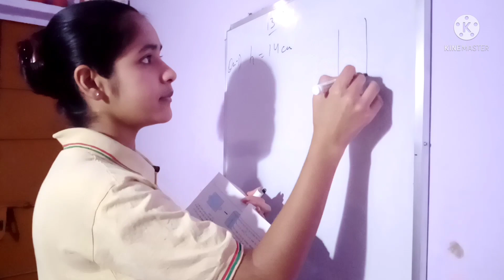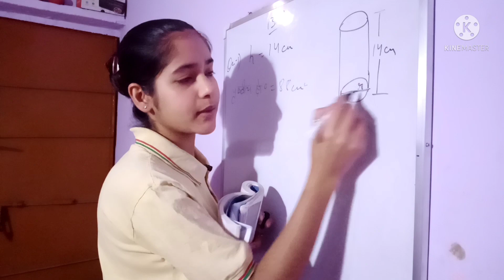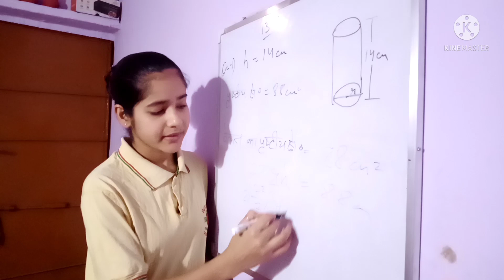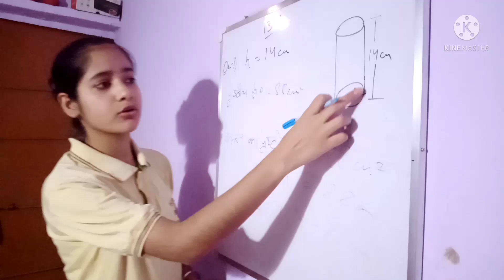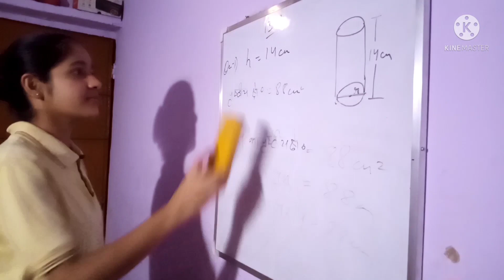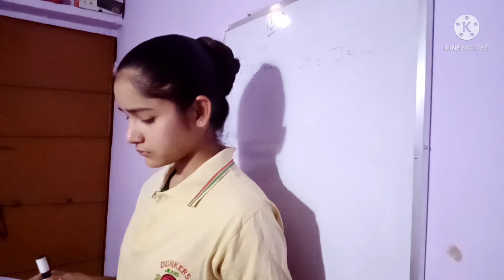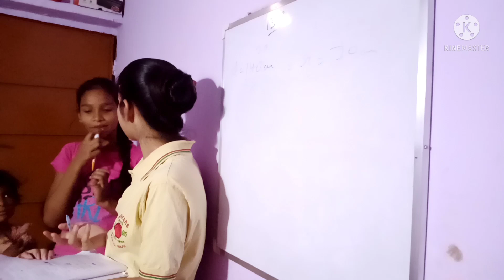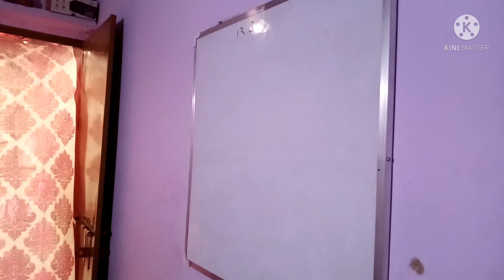Today Class Vlog....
My First Vlog.. || my lifestyle || vlog video 2022

Hlw  Dost
I,m soni mishthi.

This is my first Vlog video is video mein aap mere experiences., My lifestyle my secret ke bare mein jaanenge.

 Is Channel ka purpus  only Logon Ko Mere life se motivate karna hai.

 Hashtags #

Keyboard Tags-

daily vlog
My first vlog in youtube
Indian vlog
Girls power
My masti in party
Masti time
Me and my sis
1 vlog
My first vlog
Soni mishthi vlog
student vlog
Viral vlog
Anmol chaudhary
facts
Apne ke liye kuchh kare
apna desh
m vlogs
s vlogs
vlog for girls
vlogs for girls
vlog viral kese kare
how to vlog viral
My First vlog
MyFirstvlog viral
My first vlog viral kese kare ,
vlog channel viral kese kare ,
tips for new youtubers
Tips for vlog video

Thank uuuuuuuu dost 😊

My first vlog || my first vlog video || sourav joshi vlog || no.1 vlogger || soni mishthi vlog || vlog viral kese kare , how to viral our first vlog || my second vlog